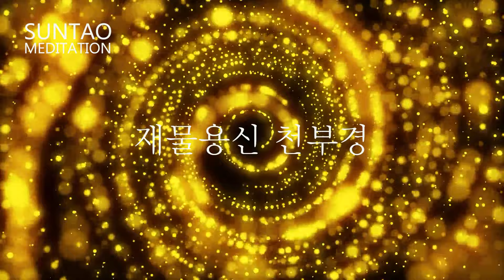재물을 부르는 천부경 | 재물을 끌어당기는 법칙 | 돈의 에너지를 부르는 재물용신 천부경 1시간 | 만월도전TV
재물을 부르는 '재물용신 천부경'을 통해
재물운의 기운줄을 연결 받고
나의 가치를 온전히 찾으시기 바랍니다.

에너지로 나를 인지하고 현존하는 그 순간
홍익 재물이 들어옵니다
재물로 유익한 존재가 되시기를 바라겠습니다.